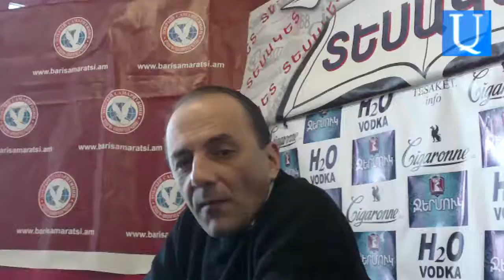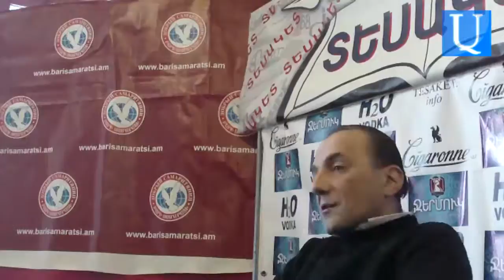«Եթե Քլինթոնը դառնա ԱՄՆ նախագահ, գուցե նոր շունչ հաղորդվի հայ-ամերիկյան հարաբերություններին»